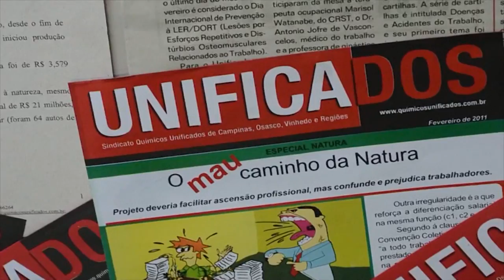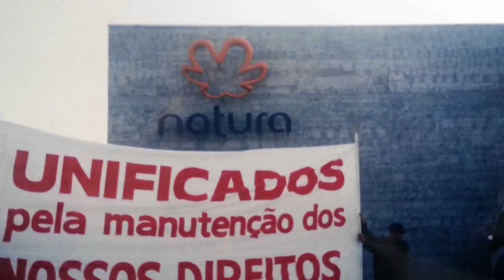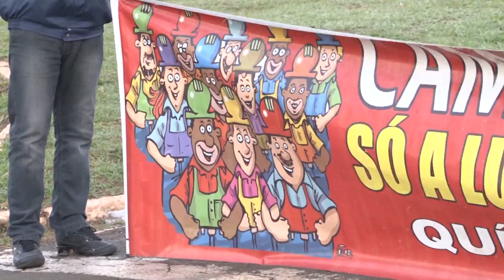Assédio Moral:Químicos Unificados na luta contra os abusos e descasos da Natura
O Sindicatos dos Químicos Unificados há anos atua a favor dos trabalhadores da Natura. A empresa sedia em Cajamar/SP, faz um trabalho na mídia que não condiz com a realidade dos trabalhadores da fábrica.A Natura tenta passar a imagem de sustentabilidade mas ainda não respeita os direitos trabalhistas. O Sindicato segue na luta e em vigília pela categoria.